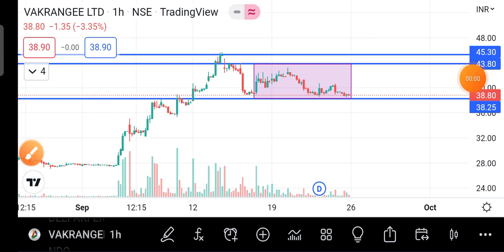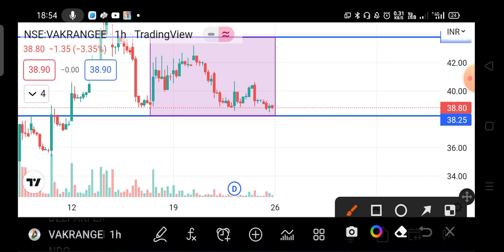VAKRANGEE SHARE LATEST NEWS TODAY | VAKRANGEE LTD SHARE ANALYSIS, TARGET, BUY, OR NOT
vakrangee share latest news, vakrangee share news, vakrangee share price, vakrangee share analysis, vakrangee share latest news today, vakrangee share news today, vakrangee share price target, vakrangee share targe